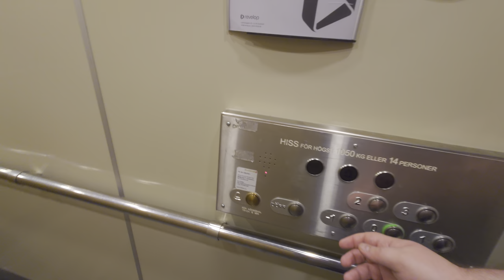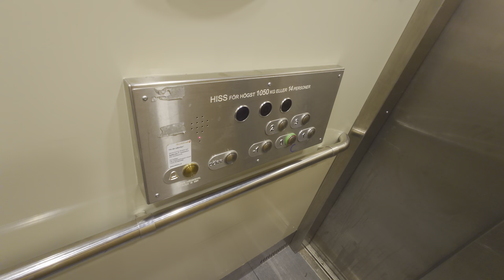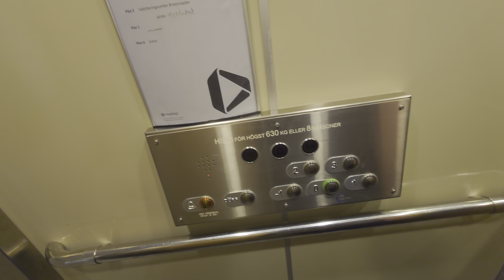Schindler (MB: HF Advice) Traction Elevators @ Tunnlandet 1, Bromma, Stockholm, Sweden!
ELEVATOR INFORMATION!

Manufacturer/Tillverkare: Schindler
Model/Modell: R-series
Installation year/Byggår:
Current modernizer/Senaste modernisering av: HF Advice
Latest modernization year/Senast moderniserat år:
Capacity/Maxvikt: 630Kg - 8 Persons / 1050Kg - 14 Persons
Floors/Antal våningar: 5 = (-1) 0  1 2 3

Location/Adress: Tunnlandet 1, 168 36 Bromma (Brommaplan) Stockholm SWEDEN!
Camera/Kamera: Sony XPERIA 1 IV